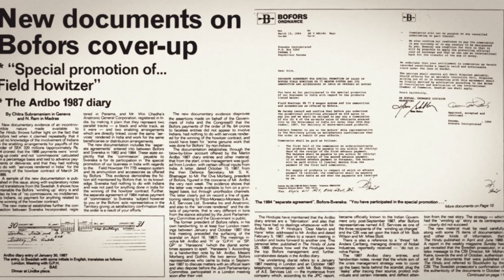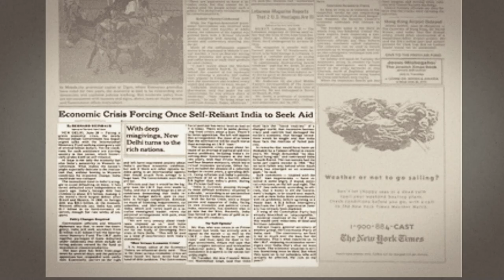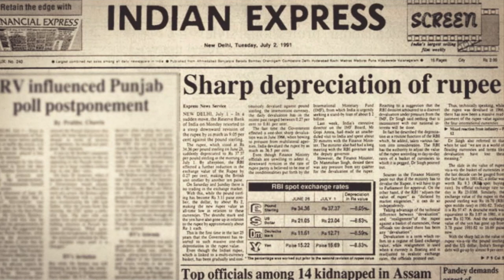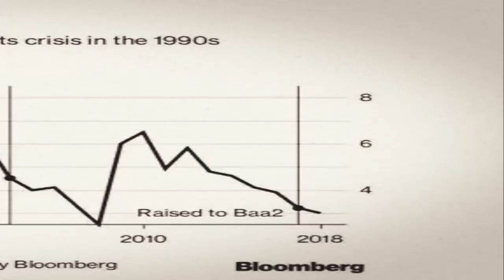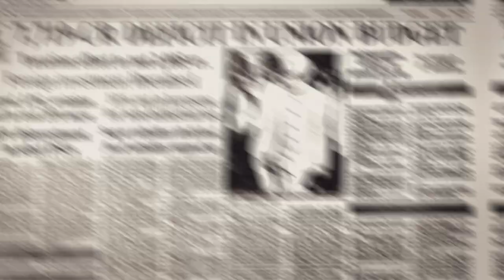Chandra Shekhar: The PM Who Pledged India’s Gold | Milestone | Making of Modern India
His seven-month stint in office in 1990-91 was hit by turbulence, and he lurched from one major crisis to the next. But his biggest challenge would lead him to take a historic decision, to pledge the country’s gold. Catch the story of Chandra Shekhar, India's 8th Prime Minister.